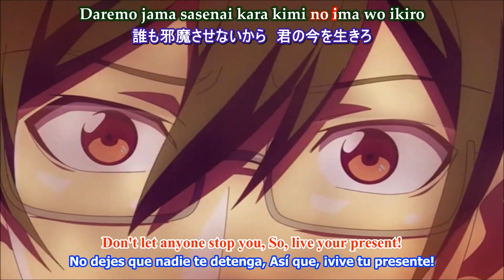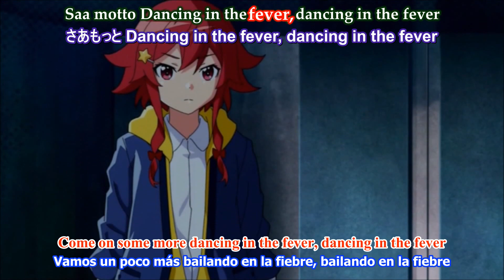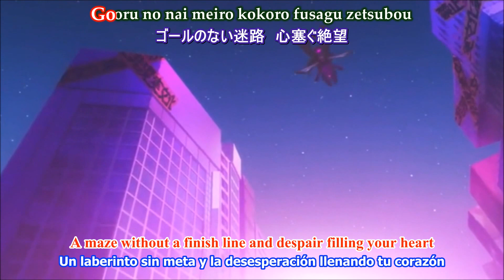Gyakuten Sekai no Denchi Shojo ( Rumble Garanndoll ) Opening Fever Dreamer Mia Regina